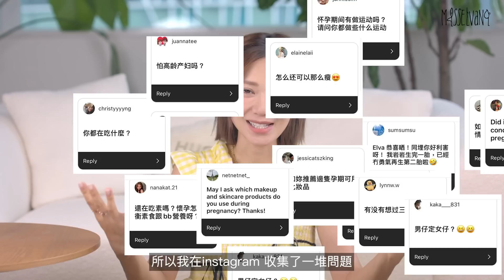［懷孕Q&A］如何增加懷孕機會？順產還是開刀？順產後陰道會變得ΟO？｜倪晨曦misselvani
孕期問答環節！這次會盡量解答網友們有關懷孕的疑問，都是我的個人經驗希望能給大家作一個參考～